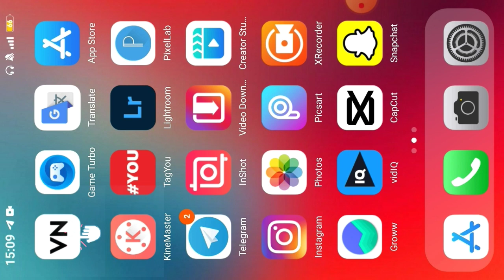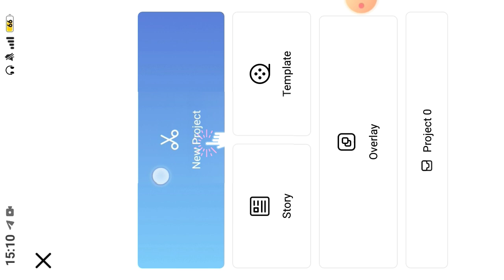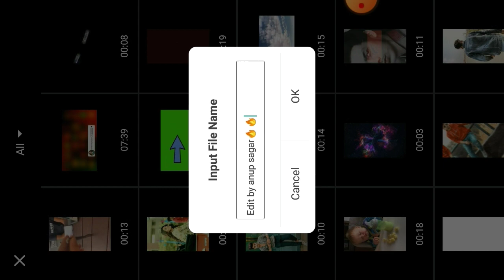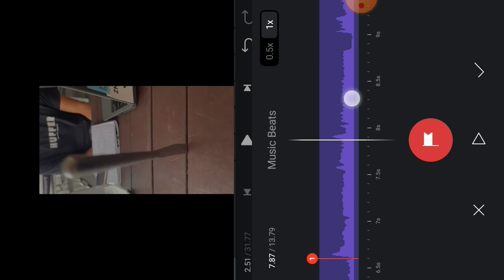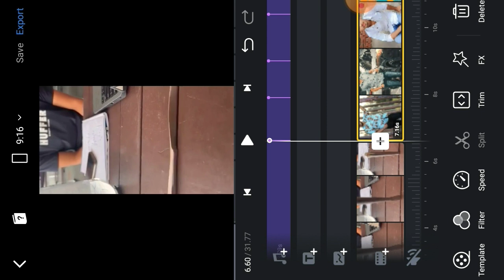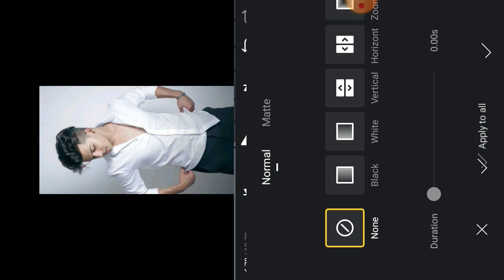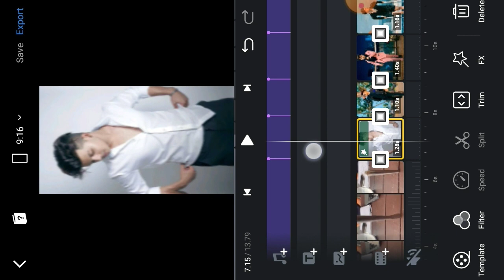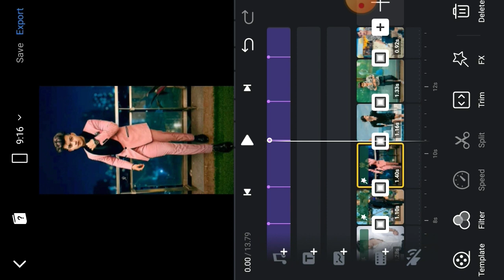😱100% VIRAL होगा🔥? Gta san x butter knife reels editing ! Spoon sound reels Tutorial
GTA SAN x knife viral reels editing
GTA SAN x knife trending reels editing
Spoon sound reels editing
GTA SAN x knife reels editing tutorial
GTA SAN x knife reels editing in vn editor
Knife reels editing
Knife viral reels editing
GTA SAN x butter Knife reels editing
GTA SAN x butter knife reels video editing tutorial
GTA SAN x sound reels video editing
Butter knife stuckin table
GTA SAN x knife trending reels
GTA SAN x knife reels video editing
Knife new trending reels editing
GTA SAN x knife reels edit
Spoon sound trending reels editing
GTA SAN x knife original audio
GTA SAN x knife original audio reels tutorial
GTA SAN x knife new trend
Instagarm GTA SAN x knife
Butter knife stuckin table trend tutorial
GTA SAN x knife reels video
GTA SAN x knife sound reels video
Butter knife reels tutorial

Tiktok jesa video kaise banaye
Slow motion video kaise banaye instagram per
Slow motion reels kaise banaye
Slow motion video editing
Reels kaise banaye slow motion
Instagram pe new Trending video kaise banaye